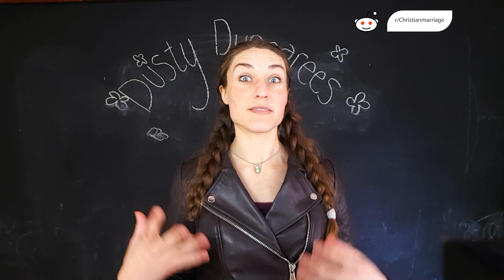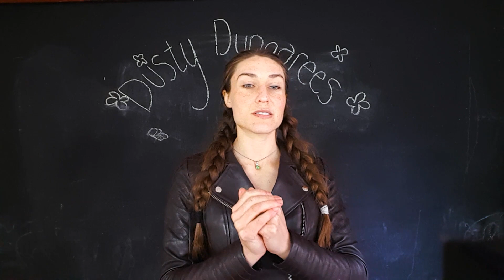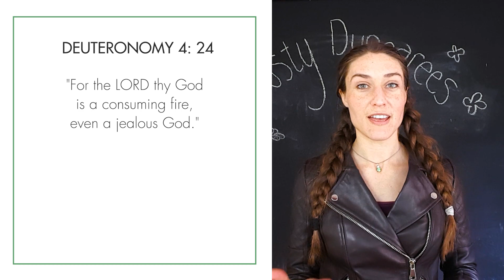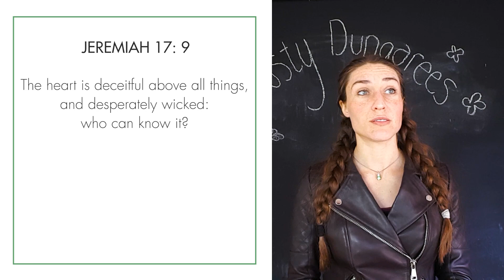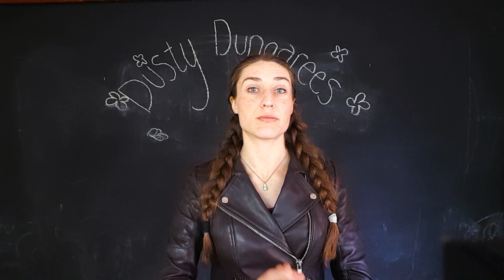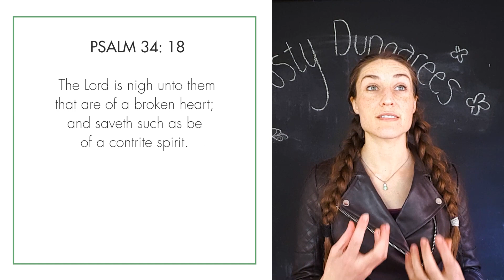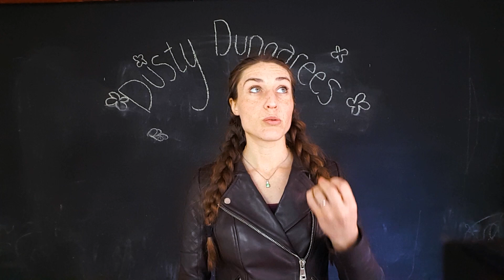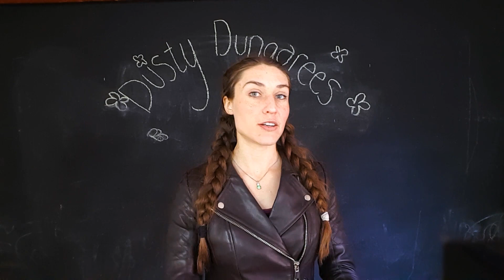Body Positivity: Response Video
A lot of Christians disagreed with my previous video, when I suggested that self-love is actually an unBiblical practice. They argued that it is necessary to love yourself first in order to love others. I strongly disagree with this sentiment, and here is why.

If you are new here, welcome to the Dungaree family! I am a wife, mom of 3 boys, graphic designer, artist and homeschooled homeschooler. Here I share my walk as a born-again believer, wife and mother.

Music attribution:

Purple Planet Music - Emotional - Leave Without Me.mp3